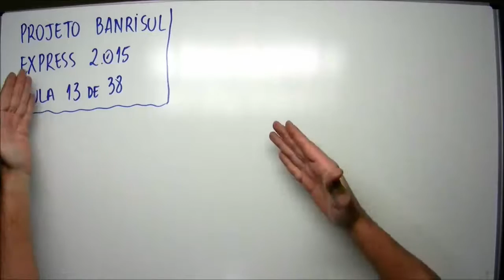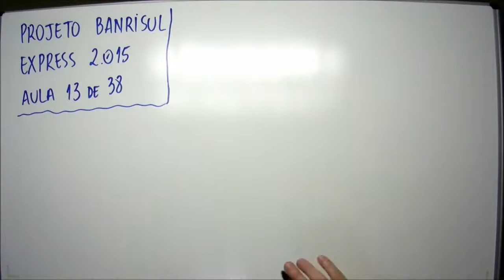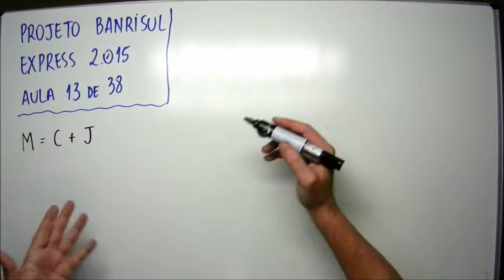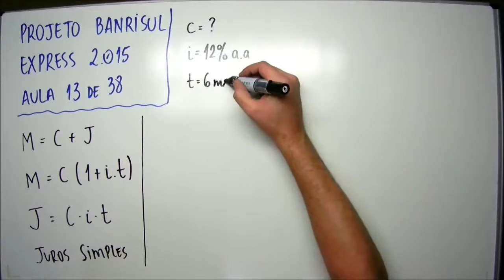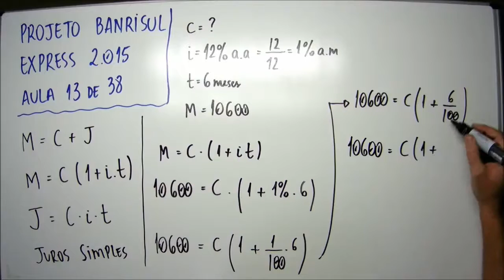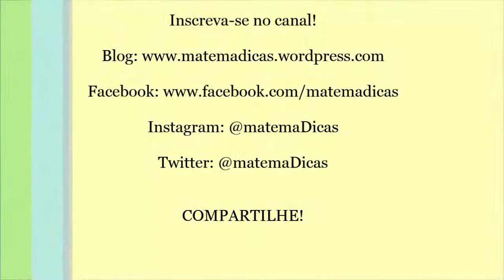Aula 13 de 38 - Matemática e Raciocínio Lógico - Projeto Banrisul Express 2015 - MatemaDicas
Questão:
FDRH – 13 de 38 - Que capital será necessário aplicar, pelo regime de juros simples, à taxa de juros de 12% ao ano, durante seis meses, para que o montante atinja R$ 10.600,00?